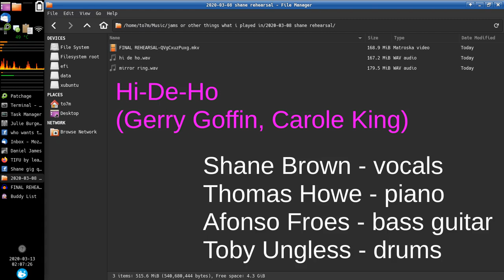Hi-De-Ho — Shane Brown, Thomas Howe, Afonso Froes, Toby Ungless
Deeply emotional rendition of Gerry Goffin and Carole King's song Hi-De-Ho.